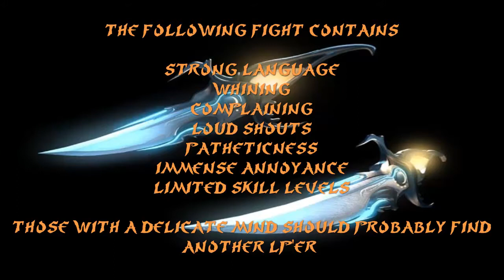Lets Play Prince of Persia: The Sands of Time - 11a - The Prince is Dead...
...and with no chance of reversing this one...